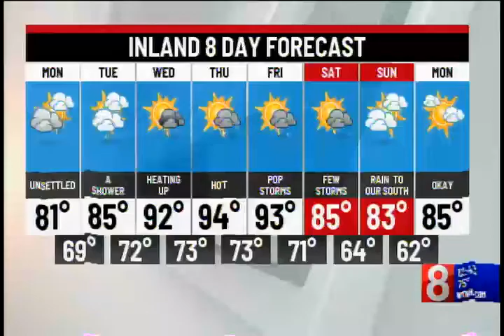Disorders That Can Cause Digestive Tract Paralysis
Digestive Tract Paralysis, Amir Masoud, MD, Medical Co-Director Hartford HealthCare Neurogastroenterology and Motility Center, talks about digestive disorders that can cause digestive tract paralysis.